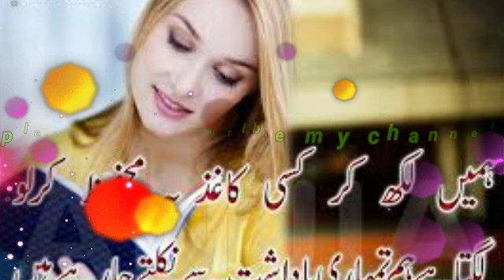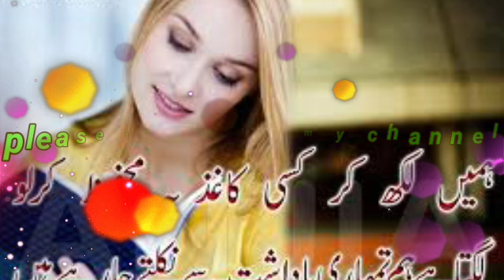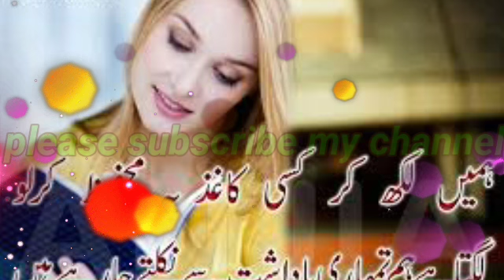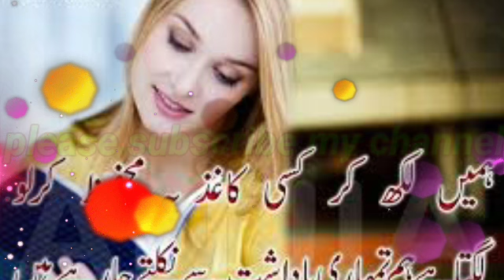Pothwari Sher Hafiz Mazhar VS Raja Javed Jehdi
Pothwari sher
singer:
Hafiz Mazhar VS Raja javed Jehdi